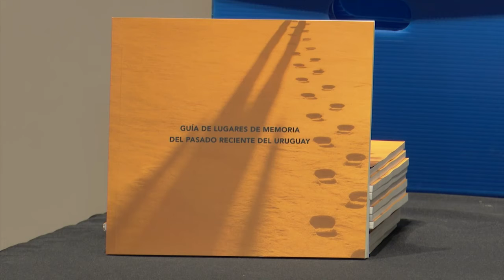Grupo Por Verdad y Justicia reafirmó que Uruguay debe seguir buscando a los detenidos desaparecidos